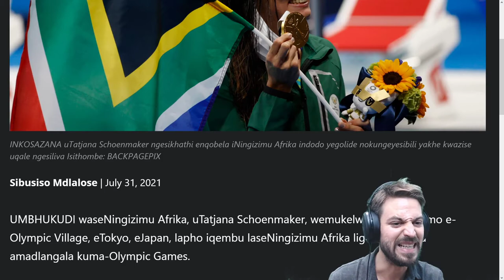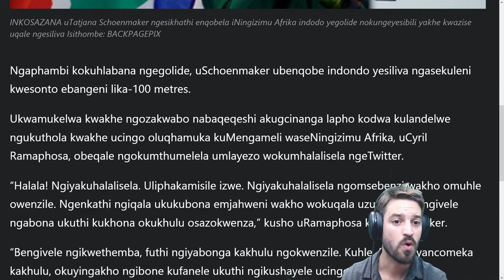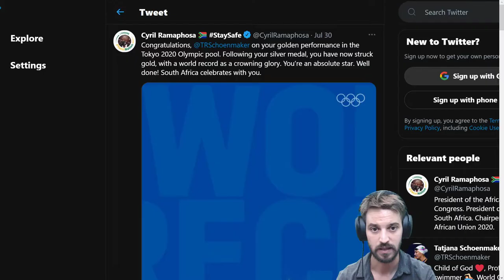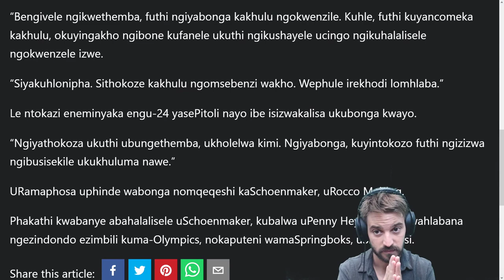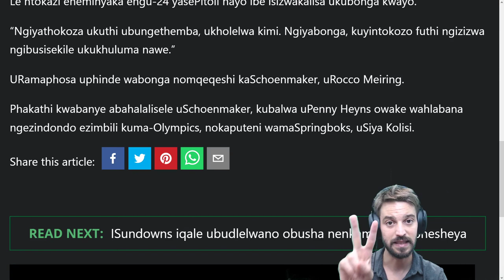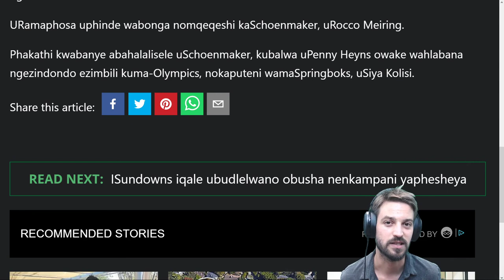Tatjana Schoenmaker - Gold Medal - Zulu News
Sanibona bafundi!

Here's a readthrough of some news in isiZulu with English subtitles.

Also podcast version available on the podcast tier or on the Video and podcast combined tier: